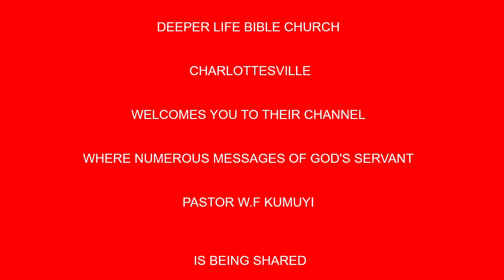God's Unfailing Promises BY PAS W F KUMUYI